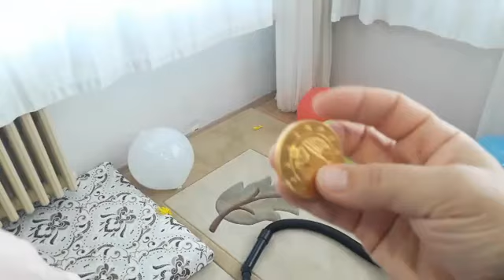elektrik süpürgesi ile balon patlatma sürpriz hediye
Elektriki süpürge makinası ile balonları patltarak içindeki hediyeleri aldık çok eğlenceli